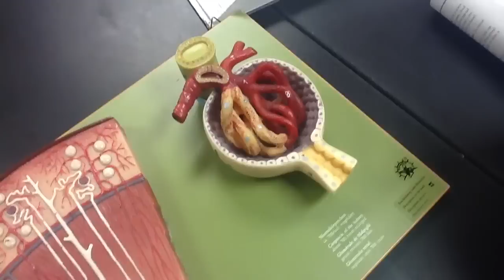BIO142 Urinary - Nephron Close up